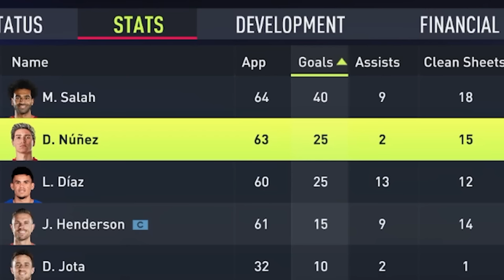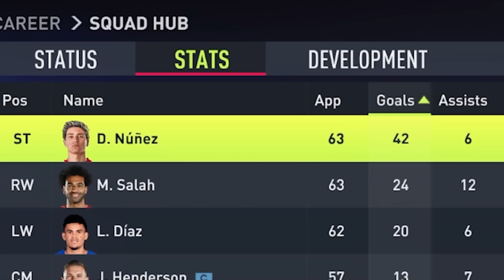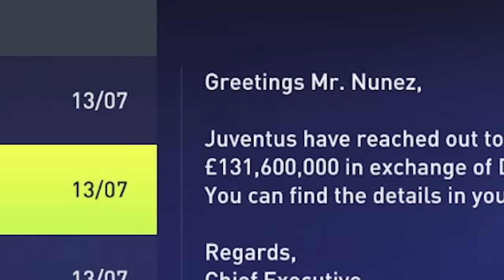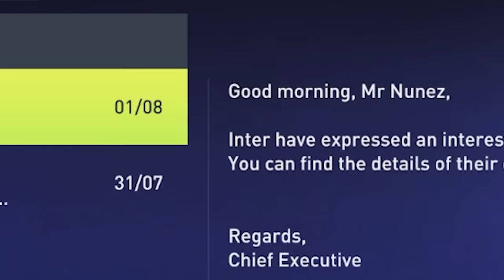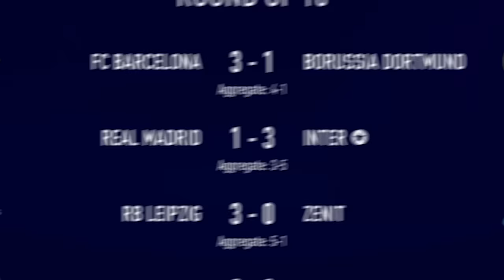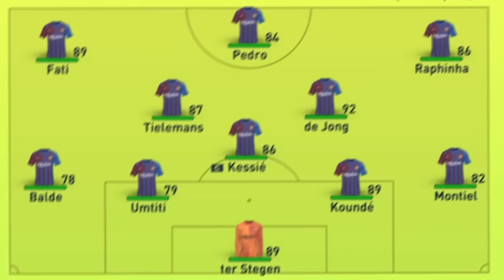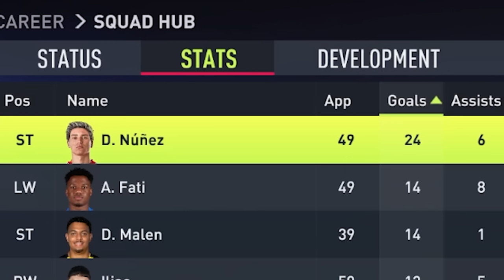I PLAYED the Career of DARWIN NUNEZ...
►In this FIFA 22 Career Mode rewind video we play the career of new Liverpool signing Darwin Nunez!